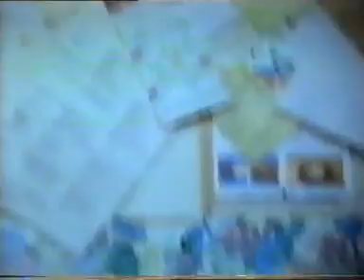The Alchemist - Outtakes - Part 1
Now that you've been subjected to the full Alchemist, here's some more!

These are the outtakes from the production, including scenes that were cut from the final version.